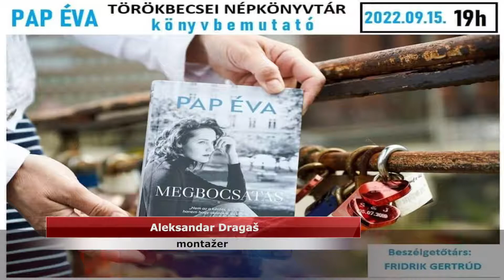Promocija knjige „Opraštanje“ Eve Pap iz Mađarske (četvrtak, 15. septembar)